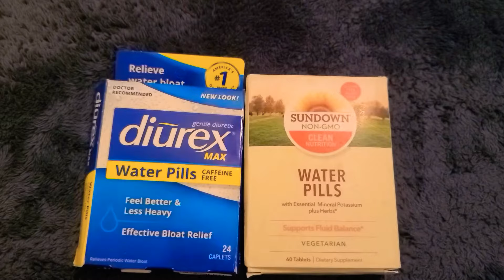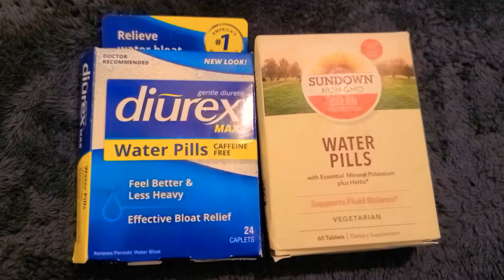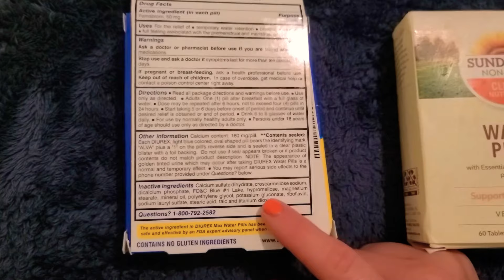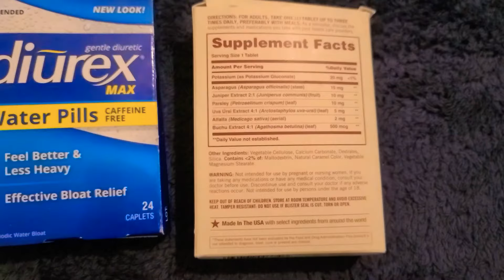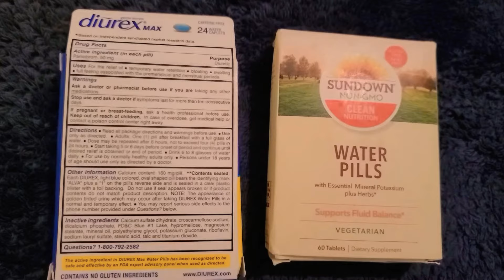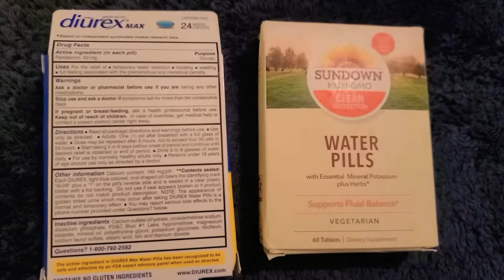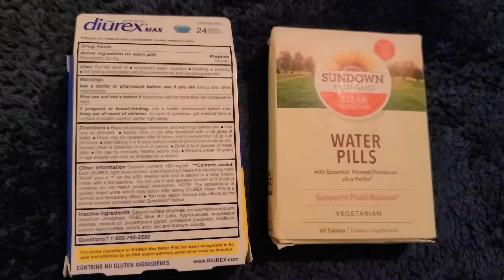Diurex Vs Natural Water Pills for Bloating, etc